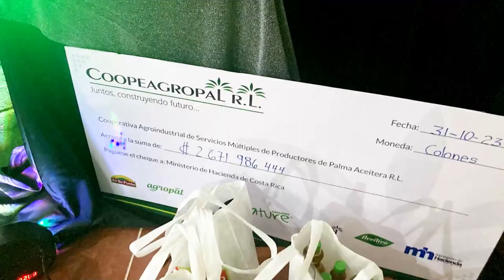COOPEAGROPAL R L saldó una deuda de 2671 millones de colones que tenia con el Ministerio de Haciend